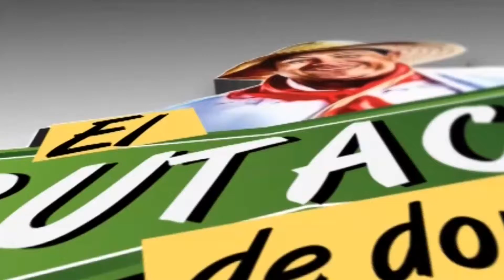Don Tamalio Achiras con Diana Espinosa - Living and Travel